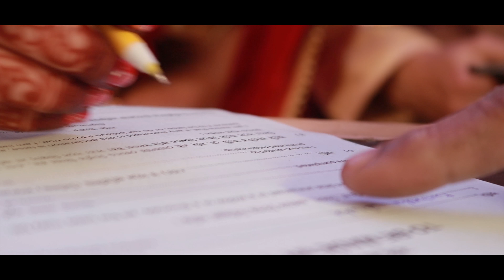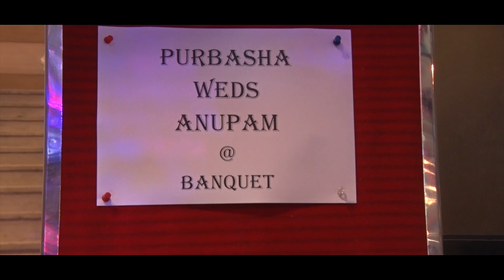II Anupam weds Purbasha II Wedding Trailer II Arcus Photography II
“Special moments must be captured because this is what you will have, to smile, when you get older.” True,
is’nt it? And when it comes to your wedding, than every second and every moment is joyful.
We, ‘The Arcus’ is a team of those pro photographers who loves and enjoys capturing these moments,
especially in Hindu, Muslim and Christian weddings. We, at the Arcus Photography, are well versed
in pre wedding and post wedding shoots and cinematic wedding shoots. When it comes to videography even,
we admire and cherish the best wedding videography by capturing wedding highlights and candid videography.